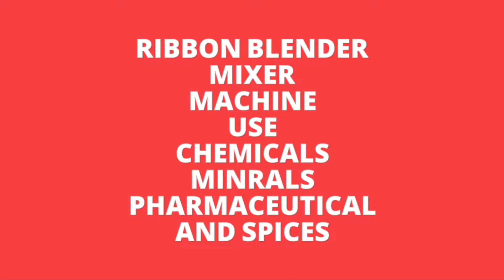Ribbon Blender mixer machine manufacturer S R Engineers Shapar 9099089995 8000899995 Rajesh Vadgama